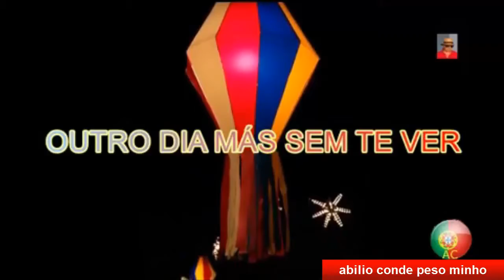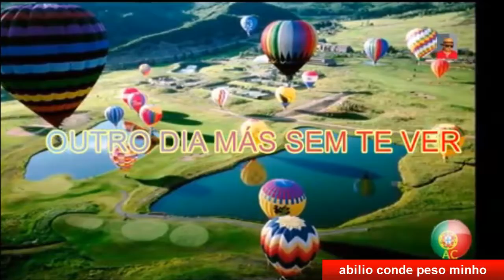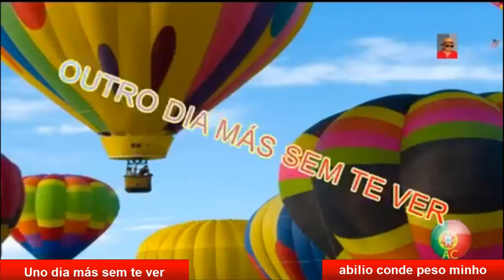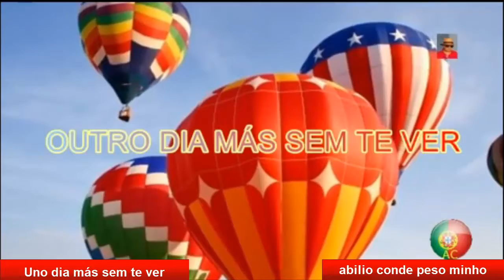OUTRO DIA MÁS SEM TE VER 2017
ABILIO CONDE PESO MINHO PORTUGAL